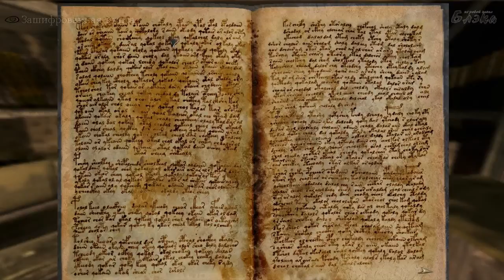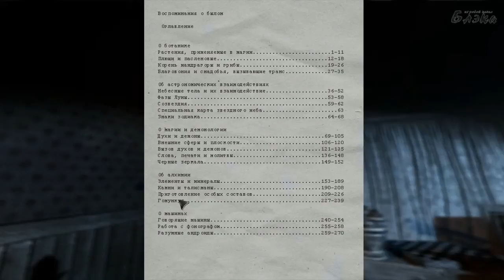Darkness Within 2 Серия 5 ктулху жив!